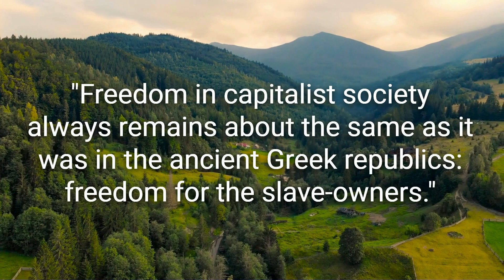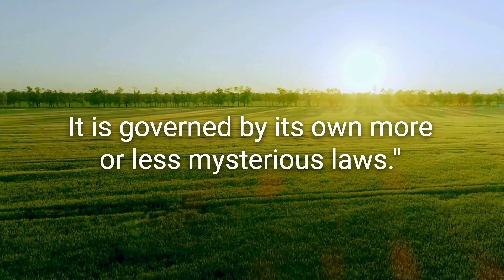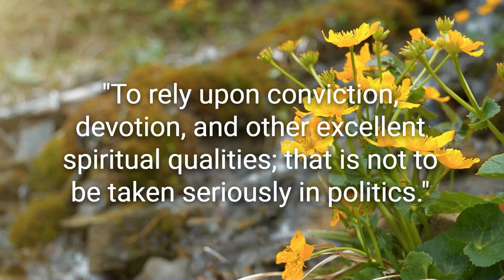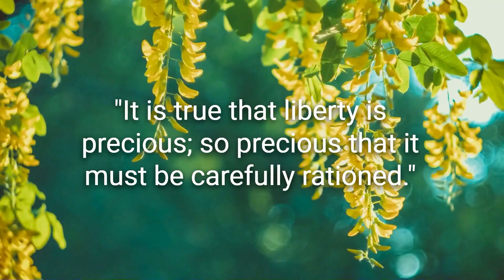Top 20 Vladimir Lenin Quotes || Inspirational Daily-Quotes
Top 20 Vladimir Lenin Quotes ||  Architect and first head of the Soviet state | Inspirational Daily-Quotes